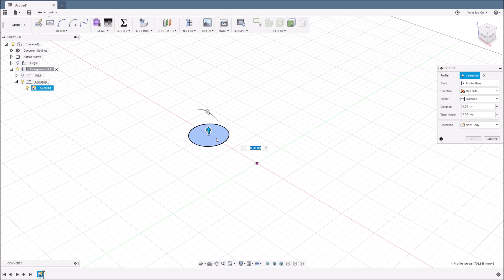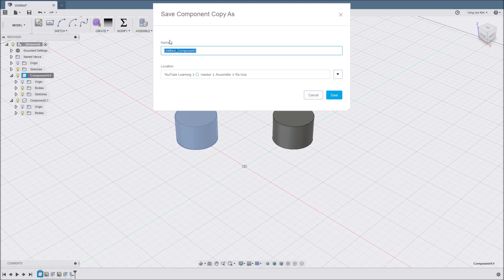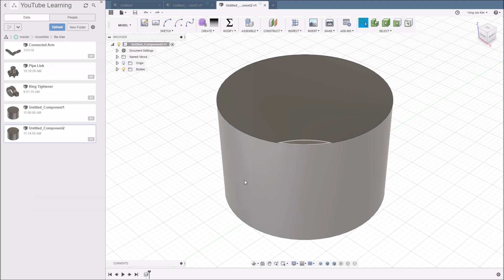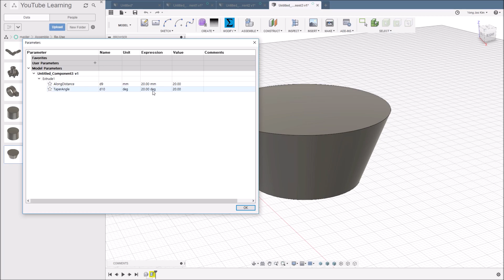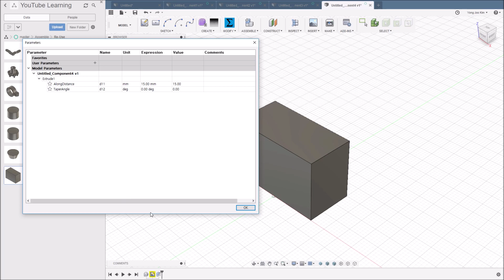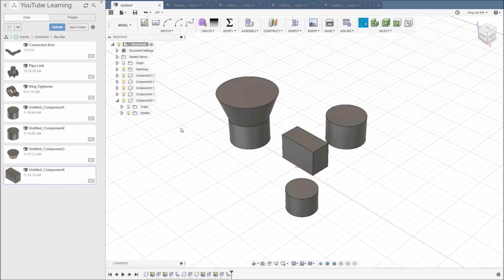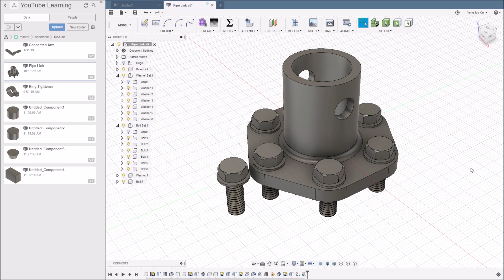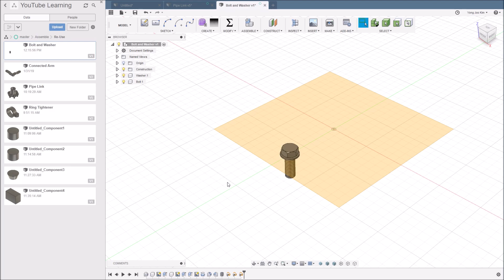Fusion 360 강좌 37 Re-Use Components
▶ 어셈블리 모델링에서 특정 파츠를 따로 독립적인 디자인으로 저장하는 컴포넌트 Re-Use에 대한 강좌입니다.

▶ 2019년 8월 UI가 바뀌어서 그 전에 만든 영상은 현재와 메뉴 배치가 다소간 다릅니다. 강의를 따라가는데 크게 문제는 없지만 혼란을 줄이기 위해서는 아래 링크한 두 UI를 비교한 강좌영상을 먼저 확인해보시기 바랍니다~